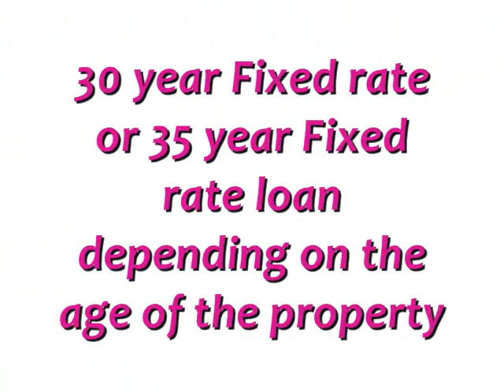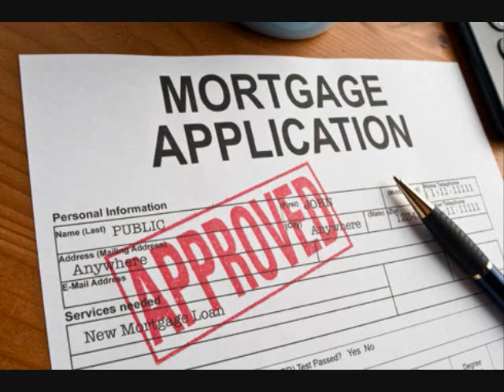100% Commercial Loans Queens NY 3.25% Fixed Rate